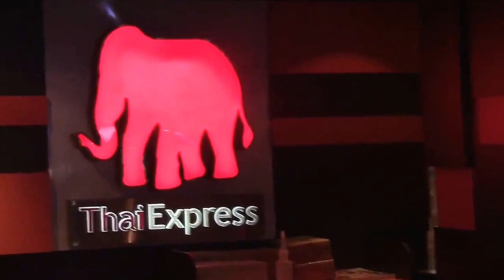Singapur City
Eindrücke aus Singapur